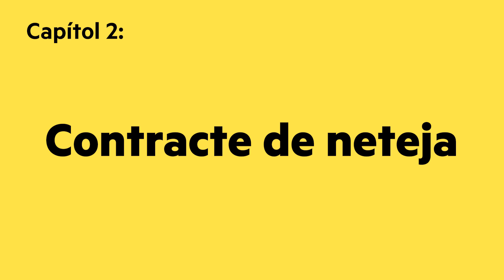On són els diners? - contracte de neteja